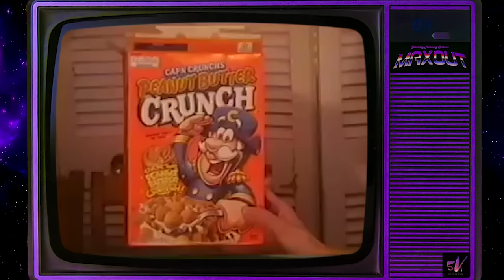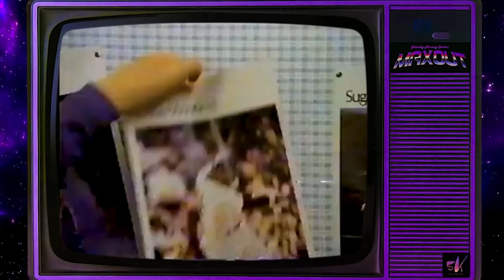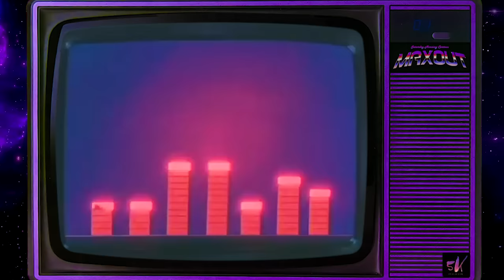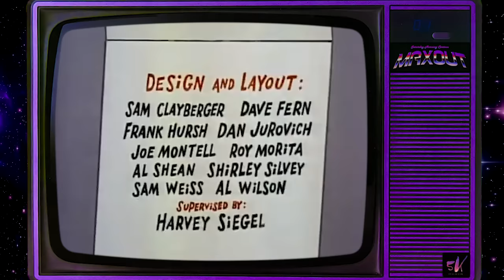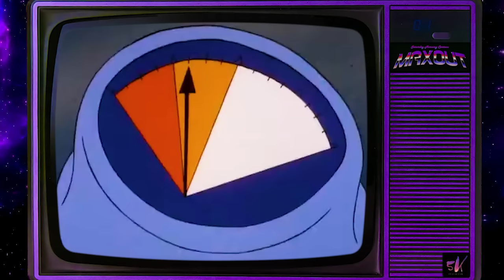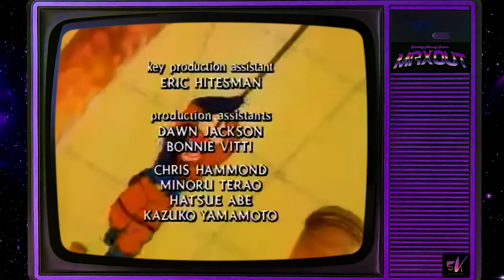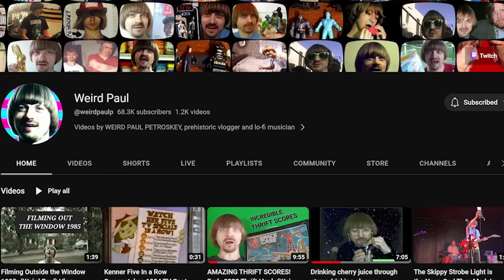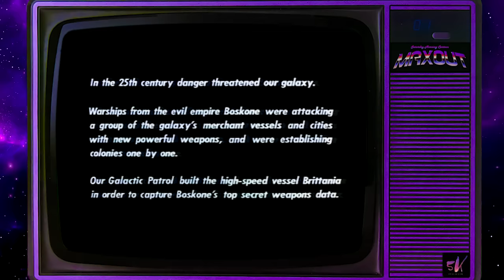SATURDAY MORNING CARTOON S | ACTION MAX 06 [SE02]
This weeks MAGIC MAX lineup:
INTRO SONG & OPENING MONOLOGUE  -  00:00

DINORIDERS   -   02:30
DINOSAUCERS  -  30:00
SKY SURFER STRIKE FORCE    -  1:00:00
MIGHTY ORBOTS  -  1:30:00
BRAVESTAR   -  2:00:00
C.O.P.S  -   2:30:00
ULTRA FORCE  -   3:00:00
WILD C.A.T.S  -  3:30:00

CLOSER:
THE LENSMAN [MOVIE]  -  4:00:00